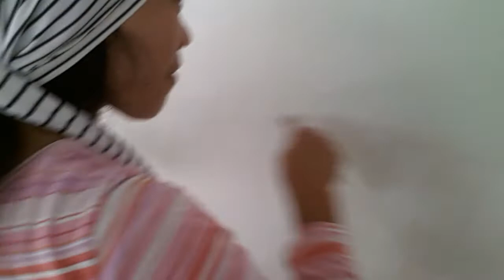babaing mga pintor